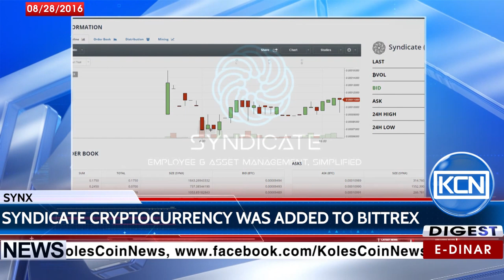KCN Digest: SYNX (Syndicate) added to Bittrex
Bittrex, one of the largest USA-based crypto exchanges has added for trading list SYNX, Syndicate cryptocurrency. Earlier SYNX was added to the Coinexchange, cryptopia and EmpoEx.